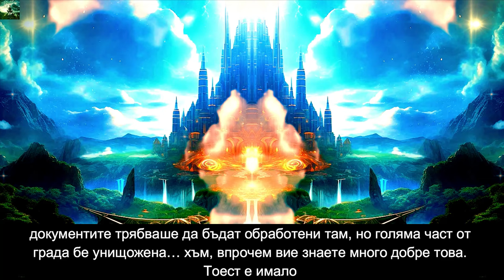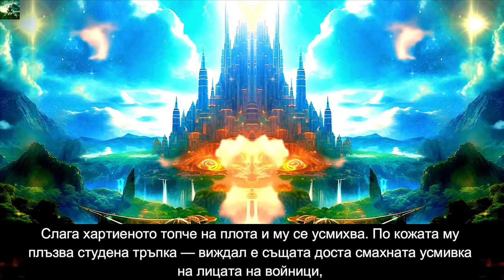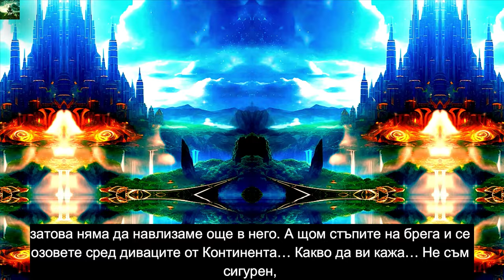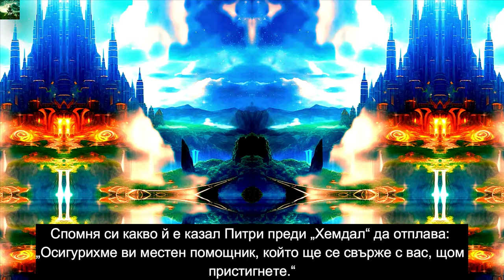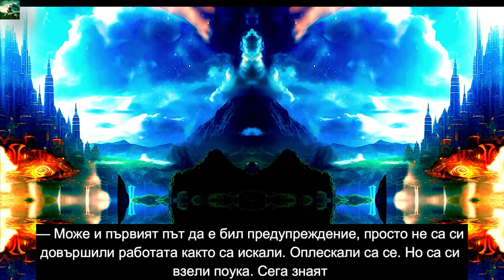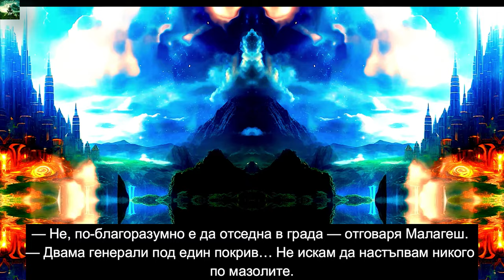Робърт Джаксън Бенет - Божествени градове. Град на остриета 2 Том 1 част Аудио Книга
Жанр: Фентъзи

Преди броени десетилетия град Воортяштан е бил твърдина на Божеството, олицетворявало войната и смъртта, и средище на страшните пазители, поробили и унищожили милиони хора.

Богинята е мъртва. Градът тъне в разруха. А според войниците на новата световна сила, покорила тези земи, тук има само примитивни племена, затънали в кървави междуособици и готови всеки миг за бунт срещу окупаторите.

Бълващата сквернословия Тюрин Малагеш, подозирана във военни престъпления, е изпратена в тази неприветлива пустош да дослужва, за да се наслаждава на генералската си пенсия.

Такова е прикритието й.

Малагеш е дошла да издирва изчезнал агент и да проучи откритие, което може да промени неузнаваемо света... или да го погуби.

Както се случва само с най-добрите книги, „Град на остриета“ пренася читателите в измислен свят, но ги подтиква да се вгледат много по-придирчиво в истинския.
„Буклист“

Изумително силен роман, който заслужава да бъде препрочитан!
„Пъблишърс Уикли“

 Creative commons признание

Used free music gentle-harp-183066
PIXABAY LICENSE CERTIFICATE

Licensee:
u_kcupwkwswi

Audio File Title:
Gentle Harp

Audio File ID:
183066

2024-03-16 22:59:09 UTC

Pappelallee 78/79
10437 Berlin
Germany